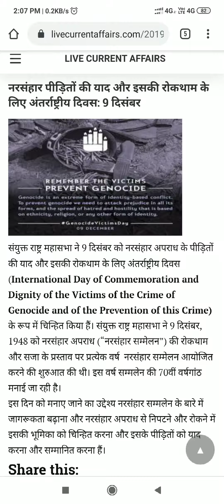नरसंहार पीड़ितों की याद और इसकी रोकथाम के लिए अंतर्राष्ट्रीय दिवस: 9 दिसंबर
संयुक्त राष्ट्र महासभा ने 9 दिसंबर को नरसंहार अपराध के पीड़ितों की याद और इसकी रोकथाम के लिए अंतर्राष्ट्रीय दिवस (International Day of Commemoration and Dignity of the Victims of the Crime of Genocide and of the Prevention of this Crime) के रूप में चिन्हित किया हैं। संयुक्त राष्ट्र महासभा ने 9 दिसंबर, 1948 को नरसंहार अपराध (“नरसंहार सम्मेलन”) की रोकथाम और सजा के प्रस्ताव पर प्रत्येक वर्ष  नरसंहार सम्मेलन आयोजित करने की शुरुआत की थी। इस वर्ष सम्मलेन की 70वीं वर्षगांठ मनाई जा रही है।
इस दिन को मनाए जाने का उद्देश्य नरसंहार सम्मलेन के बारे में जागरूकता बढ़ाना और नरसंहार अपराध से निपटने और रोकने में इसकी भूमिका को चिन्हित करना और इसके पीड़ितों को याद करना और सम्मानित करना हैं।